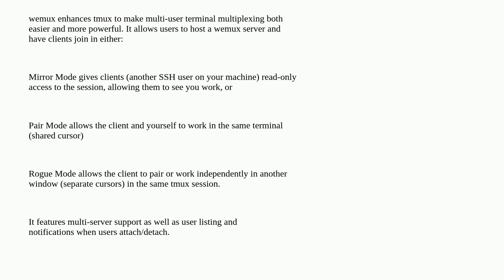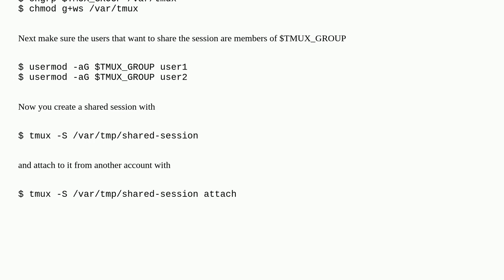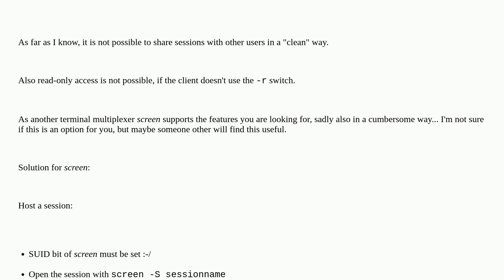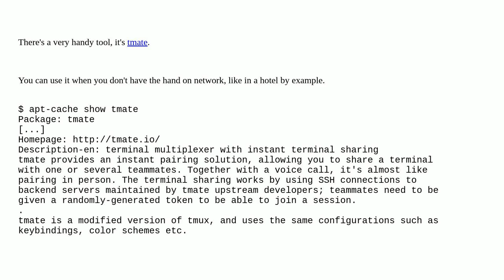Unix: What are other ways to share a tmux session between two users?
What are other ways to share a tmux session between two users?

A special thanks goes out to the awesome community

  tmux users